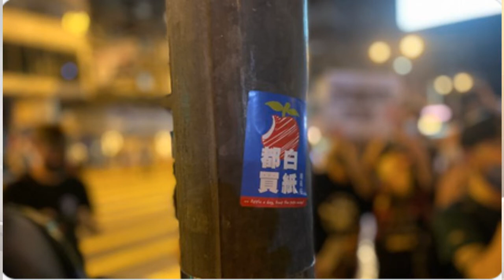【聽時局】百萬份《蘋果日報》全部售罄 港共雙重的政治失敗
署名作者的香港時評人撰文，指港共對#壹傳媒集團 和《蘋果日報》趕盡殺絕，實是雙重的政治失敗
香港《蘋果日報 》6月24日最後一次發刊，100萬份報紙在當天傍晚已全部售清，破了#香港報章單日銷售紀錄，寫下最終篇章。